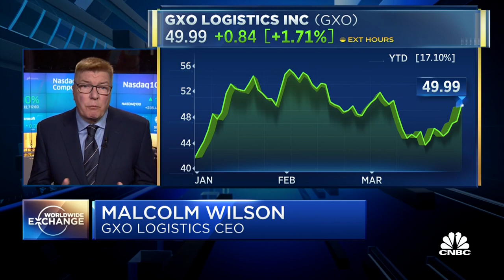GXO Logistics CEO on the state of the global supply chain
GXO Logistics CEO Malcolm Wilson discusses how his company is faring amid a heighted economic environment.